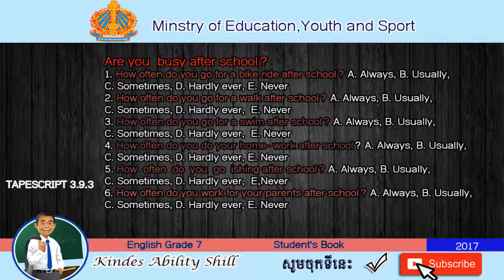TAPESCRIPT 3.9.3 English Grade 7 (Teacher Khmer)